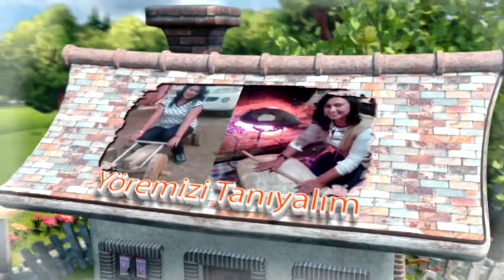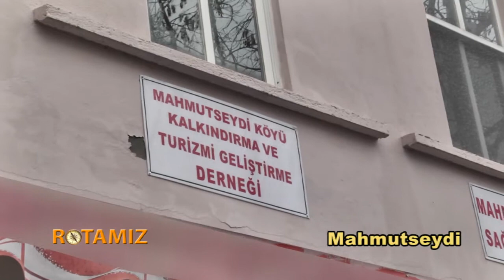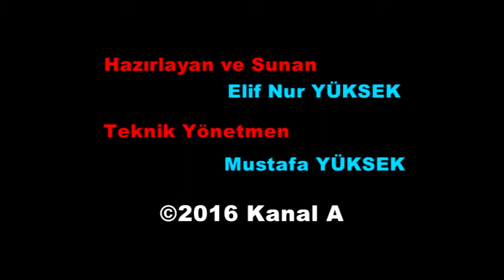Alanya Mahmutseydi Mahallesi (köyü)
Elif Nur Yüksek'in Hazırlayıp Sunduğu Rotamız Yöremiz Programı Alanya / Mahmutseydi'de